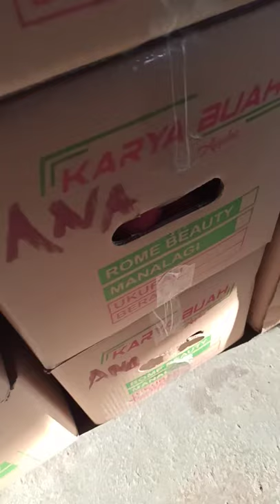Apel ana kualitas terbaik malang jatim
Mengenalkan aneka buah2 indonesia lokal malang jatim